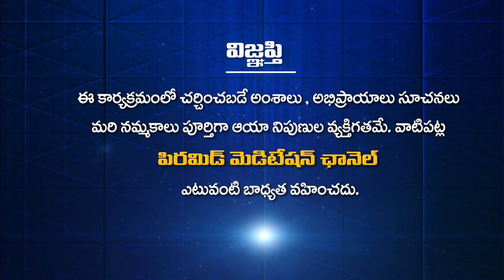Are all human activities against creation? | Alochinchandi 37 | Tatavarty Veera Raghavarao | PMC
మానవుడు చేసే పనులన్నీ సృష్టికి విరుద్దమేనా? | Manavudu Chese Panulanni Srushtiki Virudhamena? | Are all human activities against creation? | Alochinchandi 37 | Tatavarty Veera Raghavarao | PMC Telugu
                            " ప్రతిక్షణం - సత్యదర్శనం "